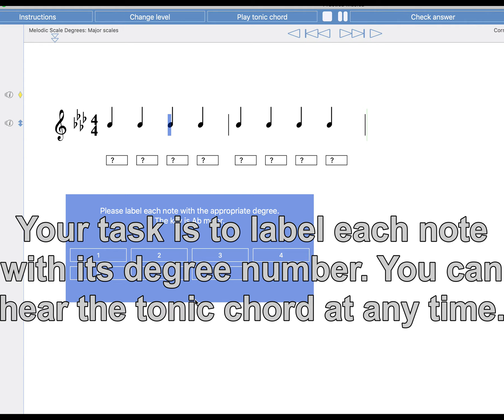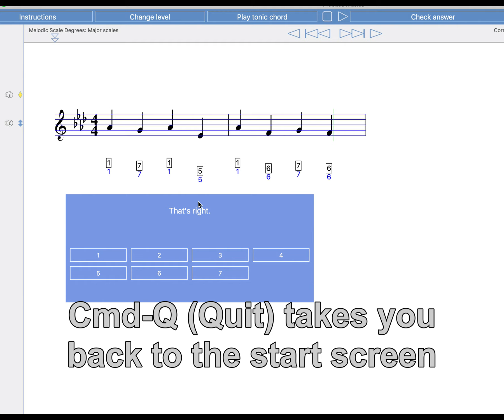Melodic Degrees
Simple quarter-note random melodies are presented, and you are to label each note with the number of its scale degree 1-7. You can hear the tonic chord for reference as many times as you wish. This is almost the same as the Melodic Solfege activity, except that in solfege you use the syllables Do, Re, Mi... to label degrees. It's important to remember that when labeling degrees by number, the tonic is always "1," whether in major or in minor. In solfege the tonic is Do in major keys, La in minor keys.